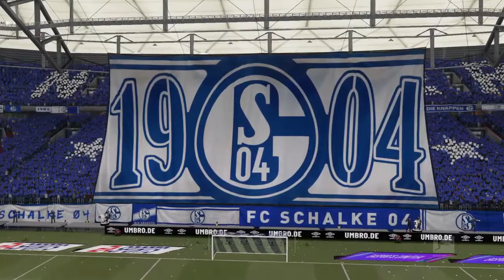Fifa 21 Karriere S04 Saison 3 #121 Bundesliga 14. Spieltag Schalke - Bayern